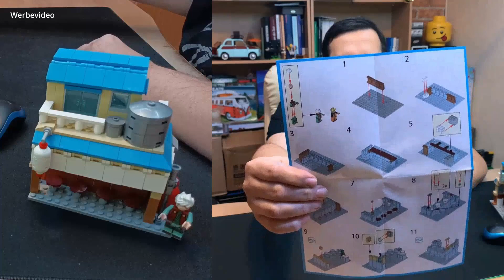WM Blocks 69625 City Street View - Naruto Ramen Restaurant - Vorstellung & Review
Von der Marke WM Blocks, habe Ich die Nr. 69625 aus der City Street View Serie. Das Japanische Naruto Ramen Restaurant. Im letzten Video habe ich es ja komplett (fast Live) zusammen gebaut und nun kommt die Vorstellung und das Review zum Modell.
Es war ein kleines aber sehr schönes Modell, das mir recht viel Spaß gemacht hat zu bauen. Dabei waren 2 Klemmbaustein Figuren, die Optisch an Naruto angelehnt sind. Es waren leider nur Sticker dabei und keine Prints und darum sind Sie auch nicht angebracht worden. Aber Sie waren von  guter Qualität.
Auf Facebook ist auch eine Klemmbaustein Zimmer Seite, wo die Videos verlinkt werden und ich auch noch zusätzlich Bilder und Informationen einsetzten werde. Da könnt Ihr wunderbar mitmachen, viel Spaß.
Ich wünsche euch viel Spaß mit dem Video und auch wenn dieses Video noch nicht wirklich perfekt ist (man lernt ja noch), vielleicht ist es euch dennoch ein Daumen nach oben Wert und wenn Ihr mehr sehen wollt, dann macht ein ABO bei mir (Vollkommen kostenlos)

Euer Markus  aus dem Klemmbaustein Zimmer
Danke und Glück Auf!